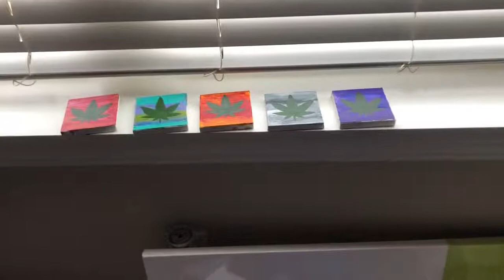Refer Leafer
Just a time-lapse of some mini paintings I did.